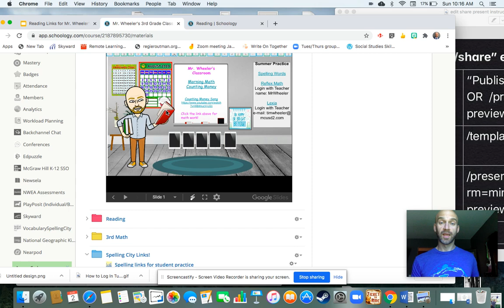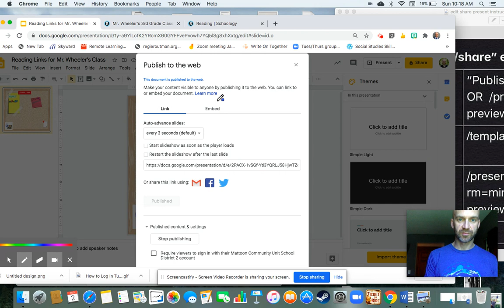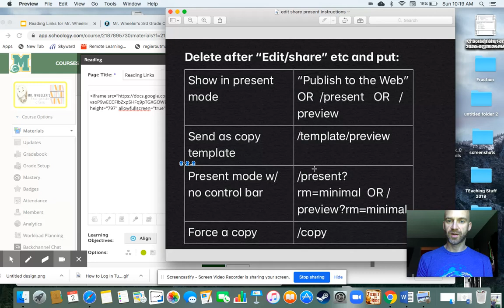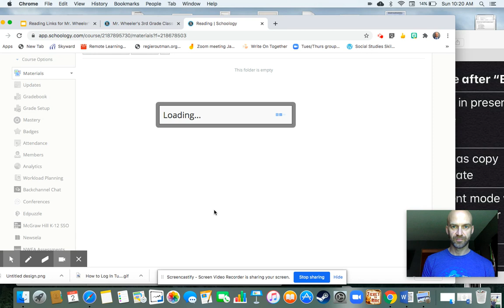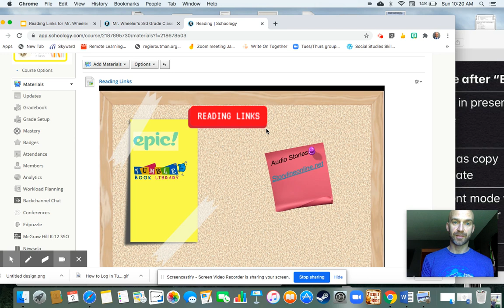how to Embed google slides bitmoji classrooms WITHOUT the black bar slide presenter on the bottom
This video walks the user through the process of embedding a google slide or bitmoji classroom in a schoology course and removing the google slide presenter bar from the bottom.